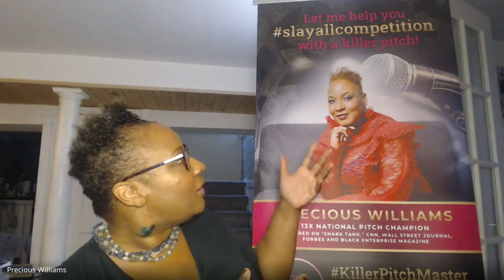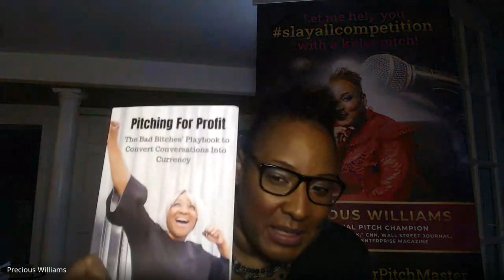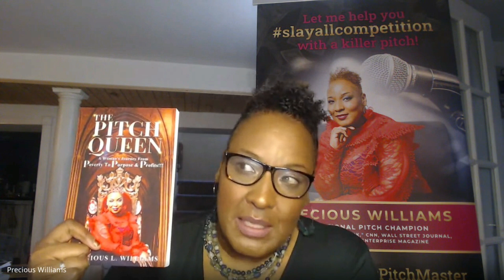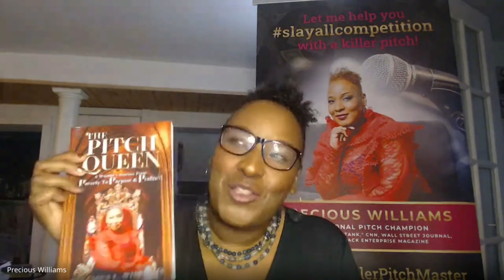weTHRIVE Episode 50 - Precious Williams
In episode 55, Casey Clark, MBA, MA interviews Precious Williams - CEO of Perfect Pitches by Precious, 4X best-selling author, 13X national elevator pitch champion, and the "Pitch Queen", has been featured on "Shark Tank," CNN, Wall Street Journal, Forbes Magazine, Black Enterprise Magazine, Essence Magazine, the movie "LEAP." Her current clients include Microsoft, LinkedIn, Google, NBCUniversal, Federal Reserve Bank, Intuit Quickbooks, Yelp, Harvard University, and more.

She teaches people to slay the competition as a dynamic speaker and trainer. See just how she's thriving and helping others thrive in this episode!